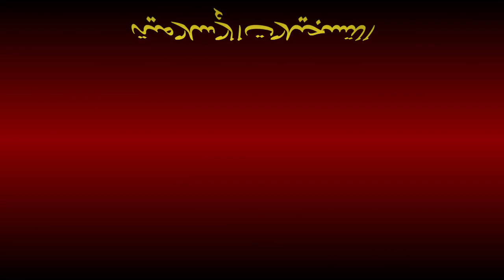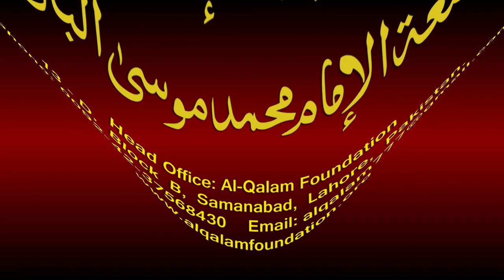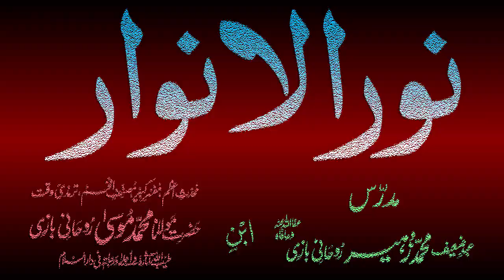Noor-ul-Anwaar Dars - 74 - page - 153 - by Maulana Muhammad Zuhair Albazi - 08/02/2011